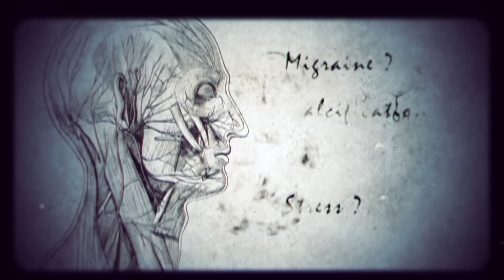La TRANFORMATION INCROYABLE de @SAB_SANTE ( mais j’y suis pour RIEN )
Aujour'dhui on se retrouve dans une nouvelle ANALYSE !
Un grand merci à mon partenaire   @lpgmedical , qui m'accompagne depuis 3 ans dans mes aventures !
Le huber 360 est un outil qui permet d'accompagner les kinésithérapeute dans ses bilans et dans ses traitements,  vous allez découvrir dans cette vidéo comment je l'utilise !

Le GRAND GUIDE pour soigner tes douleurs
Ce livre contient les explications et les solutions pour 55 douleurs
mais surtout COMMENT les diagnostiquer et comment les comprendre pour mieux les traiter

👨🏻‍⚕️ Ce que je voulais te dire en plus  :
📚 Pour commander mon premier  livre ça se passe ici.

🧔🏻 Je m’appelle Gregoire , je suis kiné, depuis 10 ans , spécialisé en thérapie manuelle depuis 5 ans et prof en thérapie manuelle a l’ @itmp

Mes vidéos sortent le  mercredi et le  dimanche soir à 18H